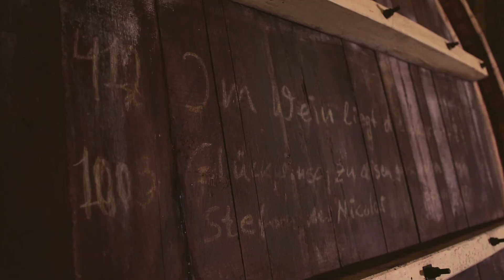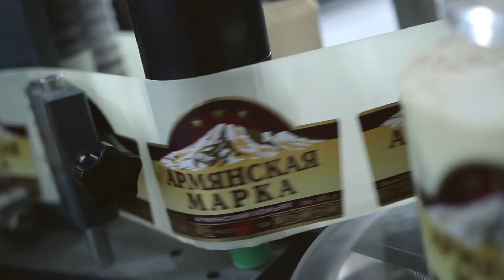"Vedi Alco" - Լավագույն ավանդույթները շարունակվում են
1938 թվականին Գետափի գինու գործարանի և 1956 թվականին Վեդիի գինու գործարանի հիմնադրումից ի վեր՝ մենք հավատարիմ ենք մեր գործունեության հիմքում դրված բոլոր արժեքներին՝ հավատարմություն և նվիրվածություն յուրաքանչյուր սպառողին:

Շնորհիվ այդ արժեքների պահպանման՝ «Վեդի Ալկո» ընկերությունն այժմ արտադրում է շուրջ 100 անուն ոգելից խմիչքներ, որոնք վայելում են սպառողների սերն ու գոհունակությունը ոչ միայն հայկական շուկայում, այլ նաև արտասահմանյան: